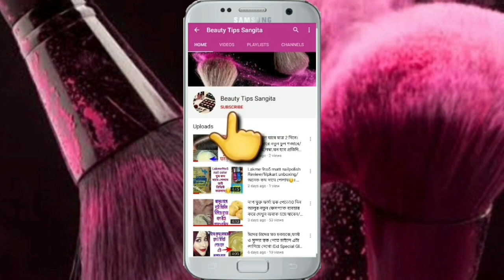চুল পড়া বন্ধ করে চুল ঘন ও লম্বা করবে দ্বিগুণ গতিতে এটি ব্যবহার করলে//Hair Growth Home Remedy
হ্যালো বন্ধুরা আজ আমি তোমাদের সঙ্গে শেয়ার করব কিভাবে তোমরা চুলের যত্ন নেবে কম খরচে ঘরোয়া পদ্ধতিতে| আমি আজ এই রেমিডি তোমাদের সঙ্গে দেখাচ্ছি এটা যদি ব্যবহার করো তোমাদের চুলপড়া অনেকটাই কমে আসবে চুলে খুশকি থাকলে দূর হবে চুল কিন্তু গজাবে।